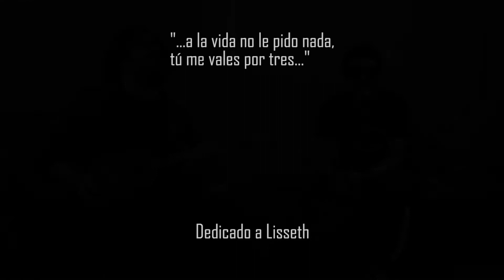Dulce amor - Carlos Cruz (Cover)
Video dedicado a Lisseth
Tema original: Gondwana
Ukulele y coros: José Zurriague
Edición: Luisgino Cataño